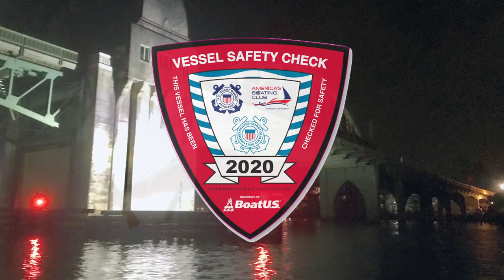Boat Show DVD v1 QuickTime H 264